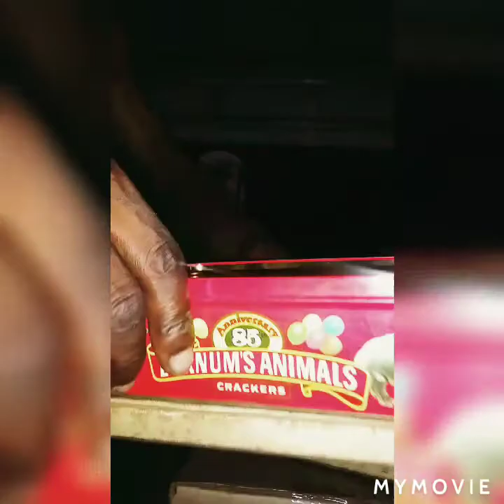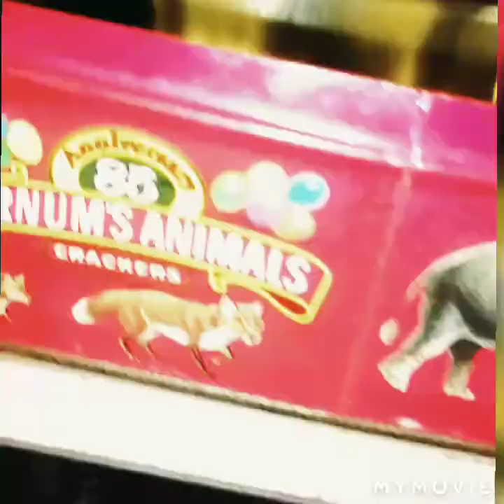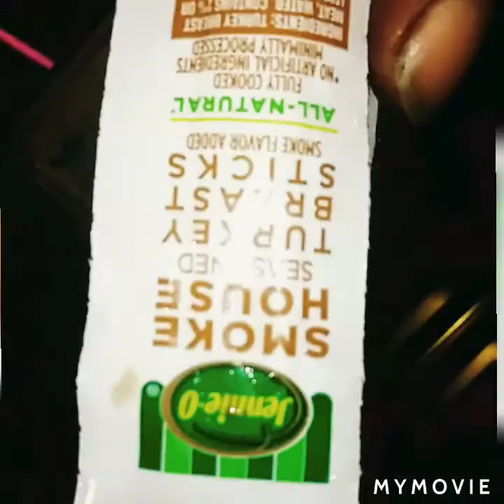Tin wood burning stove 2020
1. 2 tin cans (one bigger than the other)
2. 1 Steel grill and one mesh grill
3. Screws and bolts
4. 1. Metal tube with thru opening...

 This easy diy smoker is simple and works really geat.